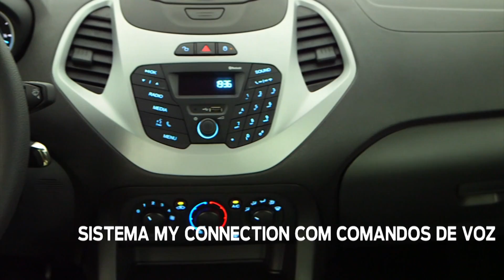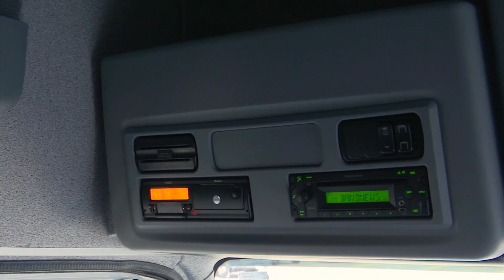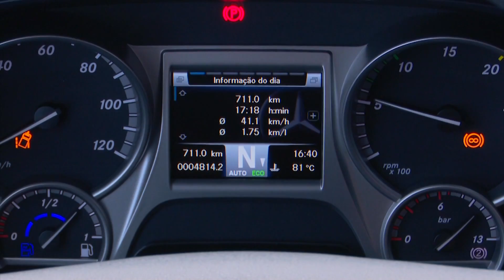BAND MOTORES EP 83 Parte 1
Primeira parte do programa Band Motores exibido dia 23/04/17 na tela da Band RS.